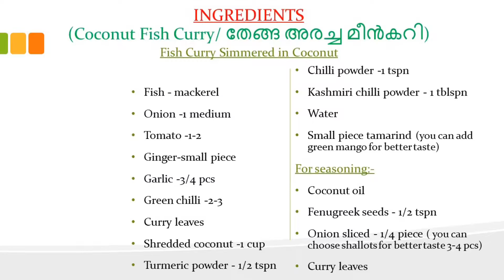Fish Curry Simmered in Coconut/തേങ്ങാ അരച്ച മീൻ കറി/ Kerala Fish Curry (Mackarel) (62)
How to make fish curry with coconut (Mackarel fish)? തേങ്ങാ അരച്ച അയല മീൻ കറി,അതും അടിപൊളി ടെസ്റ്റിൽ .ഒന്ന് ട്രൈ ചെയ്യൂ.

Recipes:

Fish - mackerel
Onion -1 medium
Tomato -1-2
Ginger-small piece
Garlic -3/4 pcs
Green chilli -2-3
Curry leaves
Kashmiri chilli powder - 1 tblspn
Water
Small piece tamarind (you can add green mango for better taste)
For seasoning:-
Coconut oil
Fenugreek seeds - 1/2 tspn
Onion sliced - 1/4 piece ( you can choose shallots for better taste 3-4 pcs)
Curry leaves

Video included English subtitles. If it's not appearing in your device, go to settings &  enable English language

Fish Curry Simmered in Coconut,Thenga Aracha Meen Curry,Kerala Fish Curry with Coconut–Restaurant Style,Recipe,തേങ്ങാ അരച്ച മീൻ കറി, Kerala Fish Curry With Coconut paste, Mackarel curry, Mackarel fish curry,Sardine,witho ground coconut,how to make fish curry in coconut,